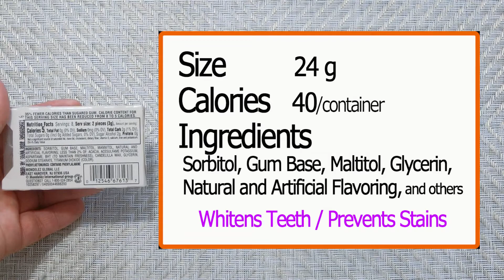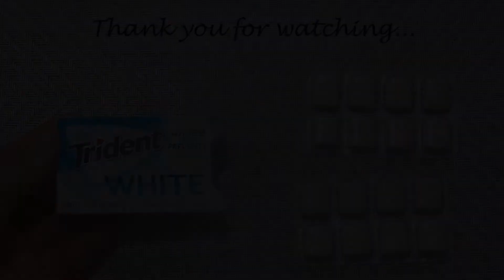Mondelez International Trident White Wintergreen Sugar Free Gum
What’s inside of Trident White Wintergreen and how is it?
Open the container, show inside, taste and let you know what I think.